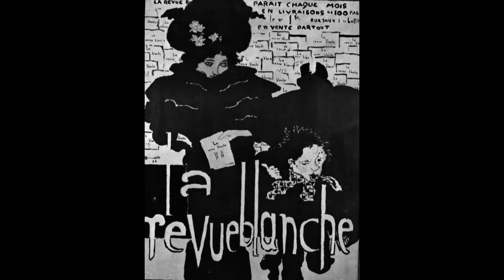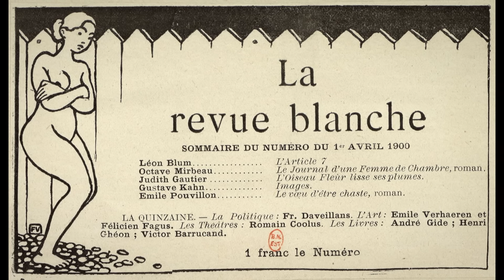Pierre Bonnard, the Player of Light | Documentary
Pierre Bonnard navigated the boundary between the culmination of impressionism and the influential Nabi movement, in which he held a prominent position. Gradually, he diverged from established artistic norms, forging a distinctive artistic approach. Bonnard's expertise lay in capturing personal moments, encompassing indoor settings, unclothed figures, and glimpses of the garden through windows. Employing luminous hues and skillful play with light, he infused his subjects with vitality and authenticity.

Director : Ralf LIDERMAN